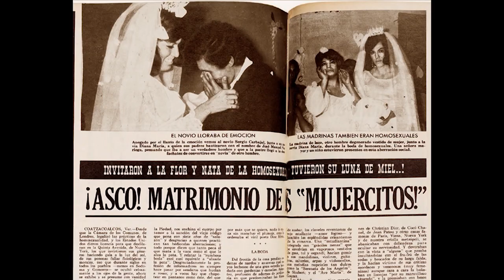Querida Nancy | Promo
Valiente, provocadora y revolucionaria hasta la muerte. La poeta, locutora, dramaturga y cineasta, Nancy Cárdenas abrió camino en la lucha por los derechos de la comunidad LGBTIQ+ y este documental, dirigido por Olivia Peregrino, reivindica a esta artista y mujer de causas, quien se declaró públicamente lesbiana y militó tanto en las calles como en el teatro.

Estreno: Sábado 21 de octubre, 22:30 h